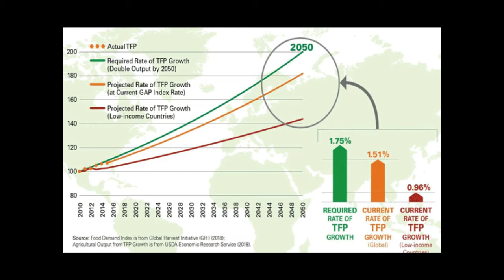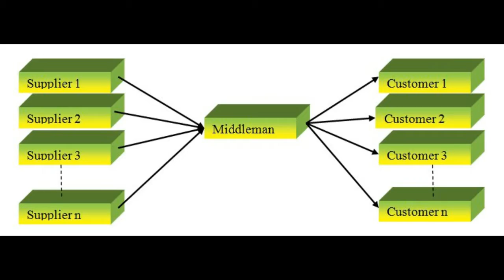Farmers and Agriculture | Niranjana | Ragaventhran | Film Club | Kalam Knowledge Club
A podcast on farmers